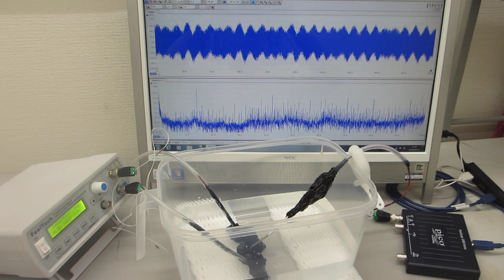メガヘルツの表面弾性波を制御する、超音波実験（樹脂容器の利用技術）